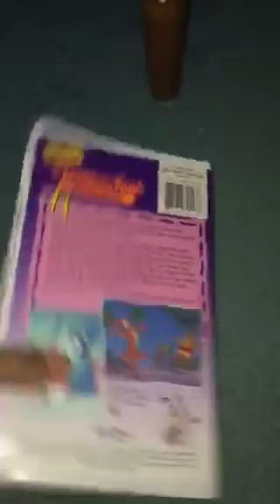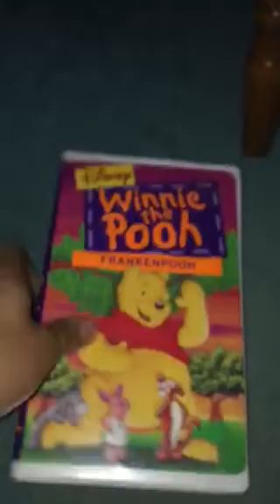Rewinding VHS Tape #36